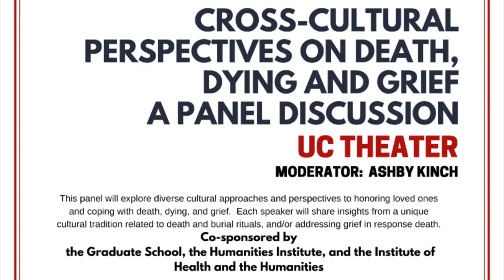UM Graduate School Cross-Cultural Perspectives on Death, Dying & Grief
This panel explores diverse cultural approaches and perspectives to honoring loved ones and coping with death, dying, and grief.

Each speaker shares insights from a unique cultural tradition related to death and burial rituals, and/or addresses grief in response death.